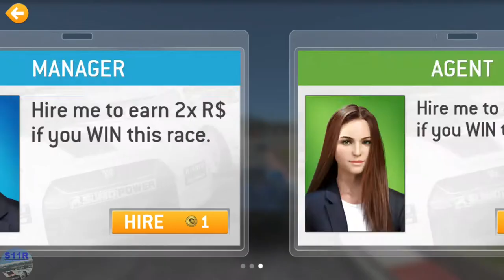Real Racing 3–Circuit Breaker–Stage 3 (Magnus' Pride)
00:00 | Real Racing 3–Circuit Breaker–Stage 3 (Magnus' Pride)
00:03 | 3.1 Nurburgring Sprint Circuit(Cup)
01:48 | Video Replay
03:39 | 3.2 Nurburgring Sprint Circuit(Cup)
06:43 | 3.3 Nurburgring Sprint Circuit(Cup)
10:44 | 3.4 Nurburgring Grand Prix Circuit(Cup)
13:17 | Stage 3 Rewards

Car: Volkswagen ID.R

My Settings:
Steering Assists: Off
Brake Assist: Off
Traction Control: Off